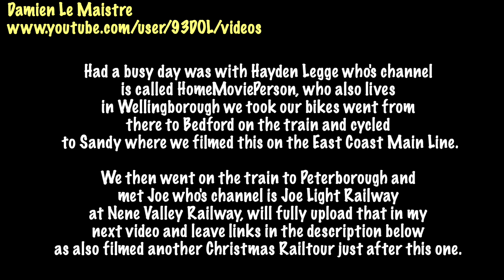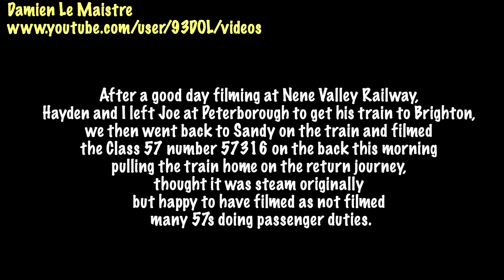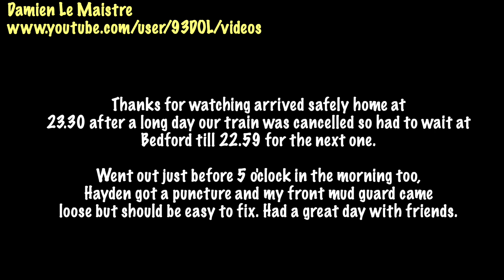LMS 6233 Duchess of Sutherland & Class 57316 The Christmas White Rose at Sandy 18th December 2021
Decided to remake as notice couple errors. LMS Princess Coronation Class 46233 Duchess of Sutherland is a steam locomotive built in 1938 for the London, Midland and Scottish Railway (LMS) at Crewe Works to a design by William Stanier. It is a 4-6-2 Pacific locomotive built as part of the LMS Coronation Class for its express passenger services, including the Royal Scot service between London and Glasgow. Withdrawn by British Railways in 1964, the locomotive was originally sold to Butlins holiday camp in Scotland. In 1996, the locomotive was acquired by The Princess Royal Class Locomotive Trust with the intention of restoration to mainline condition. In 2001, 46233 was restored to operating condition and since then has been a regular performer on the national network. Video I filmed and edited of Railtour over weekend at Sandy on the East Coast Main Line, also filmed another railtour links to other videos below at New Zealand Bridge. Also filmed LNER Azuma and Class 91s